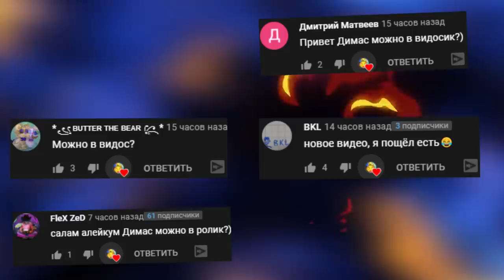СТРАШНАЯ И ИНТЕРЕСНАЯ КАРТА ХОРРОР ► Garry's Mod